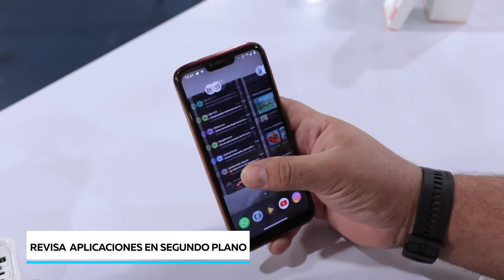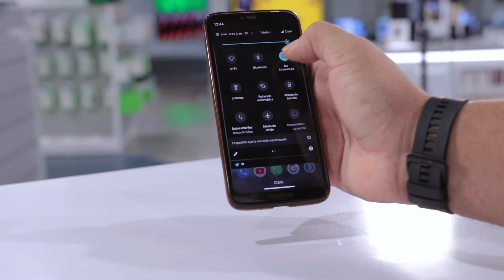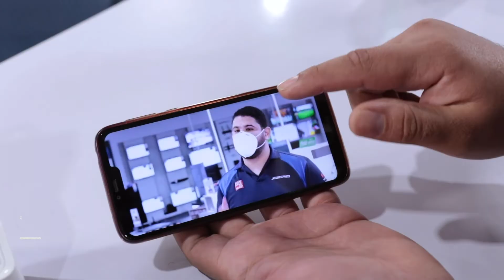Cómo cuidar la batería de tu smartphone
Sigue estos consejos para darle un buen mantenimiento a la batería de tu smartphone.